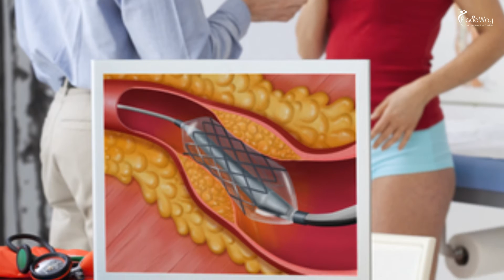Heart Bypass Surgery Cost Worldwide (CABG)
Heart Bypass Surgery Cost Worldwide (CABG). This video, created shows a coronary artery bypass graft (CABG) procedure used to combat coronary artery disease prices - Your doctor has recommended that you have coronary artery bypass surgery but you worry about the cost of the heart operation? In this video you will get the list of a heart bypass surgery from Placidway medical tourism company.

What is the average cost of heart bypass surgery?

Heart bypass surgery is often recommended as a treatment for heart disease caused by a lack of blood
reaching heart muscle tissues. It is also recommended for disease of the left main coronary artery,
as well as three or more vessels affected by damage caused by symptoms of high cholesterol, high blood
pressure, or diabetes, among others.

Prices for Heart Bypass Surgery Worldwide
Cardiac care in the United States is extremely expensive and heart bypass can cost up to $130,000,
depending on the amount of damage and the number of graphs being placed.  The average cost is around
$15,000 to $30,000. The same procedures will cost roughly $10,000 in India, and $18,500 in Singapore.
In South Africa, the procedure will cost roughly $12,800.

Minimally Invasive Heart Bypass Surgery Costs
The cost of minimally invasive cardiac surgery may be approximately 25% less than the cost of
conventional surgery. Minimally invasive heart bypass surgery average price in the U.S. is $100,000 USD,
depending on the amount of damage and the number of graphs being placed.

Many patients choose medical destinations like Asia or Eastern Europe where the same procedure
is less pricey and at the same high standards. For example, the all inclusive cost for MIDCAB
surgery in India starts from around $7,000 USD and in Poland is around $20,000 USD and it varies
depending on the skill and expertise of surgeon, the medical condition category of room chosen,
facility and the city chosen to get the procedure done.

Helpful tags: Heart Disease Price,Coronary Artery Bypass Graft Surgery,Heart Surgery, bypass,cabg,cardiology,coronary,disease,surgery,procedure,CABG,graft,Coronary Artery Bypass Surgery,blocked artery,heart beat,Cardiology,nucleus medical media,patient health,placidway video,medical tourism,open heart surgery,blood,cholesterol,plaque,veins,heart,Coronary Artery Bypass Surgery cost,Coronary Artery Bypass Graft (CABG) Surgery,surgery,minimally invasive cardiac surgery